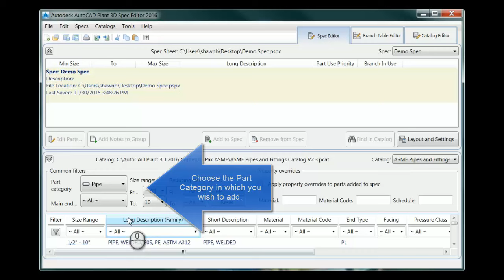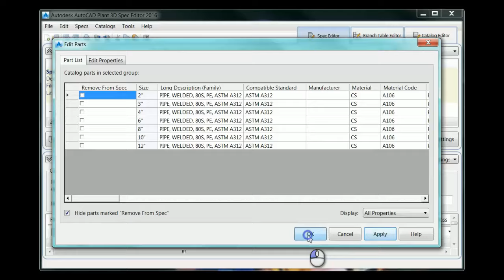AutoCAD Plant 3D Add Components to a Spec Using the Spec Editor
How to add components to your existing spec using the Spec Editor in AutoCAD Plant 3D